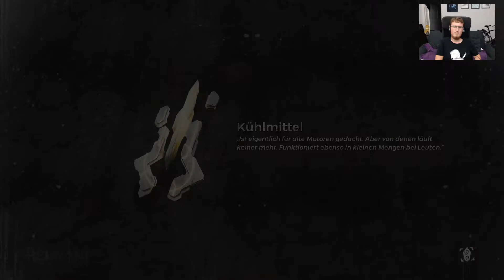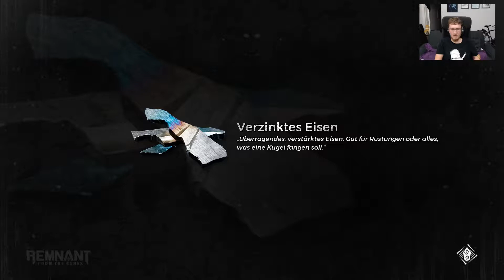"Boss: Blutfaust - Schädelspalter!" - Let's play Remnant from the Ashes #015 [german deutsch]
Let's Play Remnant from the Ashes german deutsch
Kommentiertes Gameplay von GraumenGaming / Grauton, NiP und Nicraa [2019]

"Remnant: From the Ashes" versucht sich an einem sehr interessanten Konzept. Was wäre, wenn man Dark Souls Mechaniken mit Oberwelten kombiniert, die für jeden Spieler eigene Quests, Erlebnisse und Loot bereit halten und das ganze mit ordentlich Schusswaffen-Action ergänzt. Ob ein gutes Spiel dabei heraus gekommen ist, testen Nicraa, NiP und Grauton für euch im Let's play dazu. Natürlich haben wir es uns nicht nehmen lassen auf Albtraum - dem höchsten Schwierigkeitsgrad - zu spielen. Und was sollen wir sagen? Der tritt Ärsche. und zwar unsere. Viel Spaß :)

Spiel: Remnant: From the Ashes
Entwickler: Gunfire Games
Publisher: Perfect World